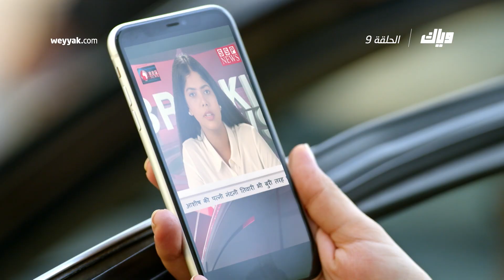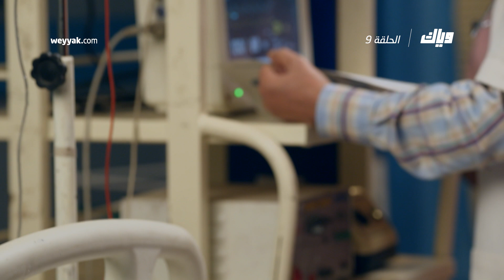نانديني دخلت في غيبوبة و ممكن أن تستمر لسنوات ! - مسلسل الرابطة المنكسرة - الحلقة 9 | وياك